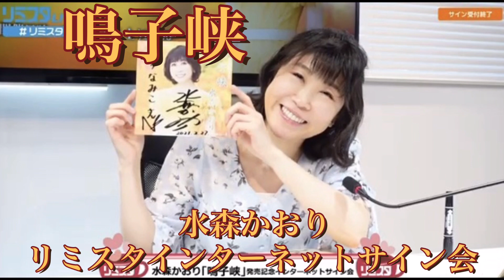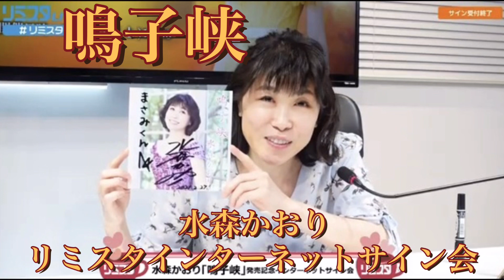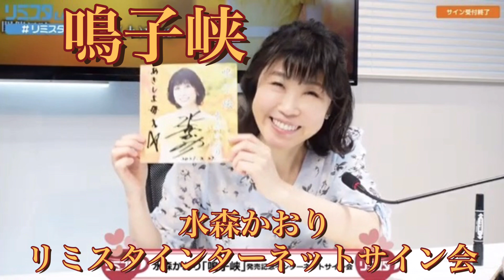💞水森かおりさん 2月27日（土）🎵『鳴子峡』リミスタインターネットサイン会🖋 今年3回目開催のリミスタインターネットサイン会♥️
2月27日（土）
午後12時から始まったサイン会
今年3回目開催のリミスタインターネットサイン会✒️
本日も7時間弱の長丁場でした‼️

かおりファーストのチャッターの皆さま
楽しかったですね✌️

そしてかおりちゃんも長丁場　お疲れ様でした❤️❣️🌸👏👏👏